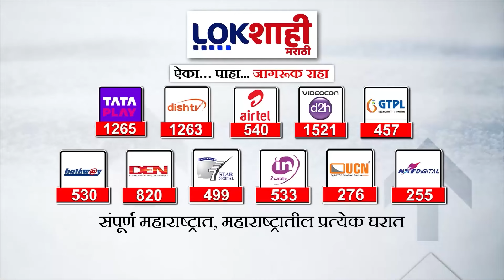PM Modi : नरेंद्र मोदी तिसऱ्यांदा पंतप्रधानपदी विराजमान, 31 कॅबिनेट मंत्र्यांसह मोदींनी घेतली शपथ